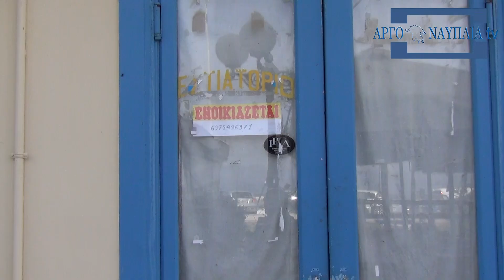Τ. Μακρής (Πρόεδρος ΟΕΒΕ Αργολίδας): H κυβέρνηση δεν βοηθάει την τραγική κατάσταση των επιχειρήσεων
Τάκης Μακρής (Πρόεδρος ΟΕΒΕ Αργολίδας): H κυβέρνηση δεν βοηθάει την τραγική κατάσταση των επιχειρήσεων